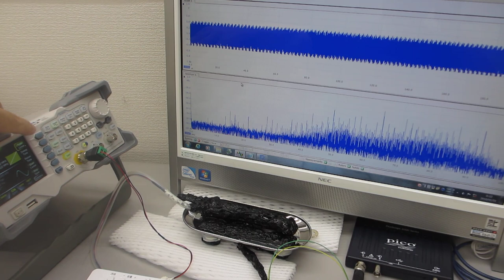超音波の伝搬特性テストーー超音波プローブの相互作用ーー（超音波システム研究所）